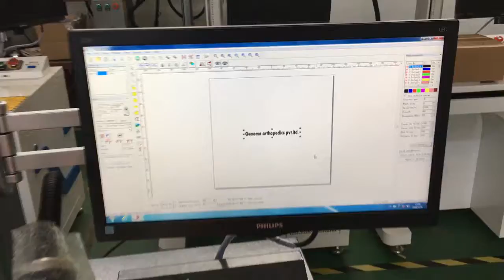marking test with rotary device from xtlaser